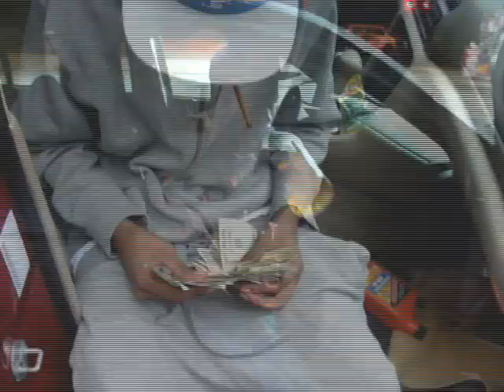BLOCKGANG TRAPPIN (OFFICIAL MUSIC VIDEO) B Dot $tack Bill$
@Break_A_Block @StackoBills @Blockgang_HoodM "BLOCK PARTY" Mixtape COMING SOON. BLOCKGANG Get Ya Money Up .. Block Gang .. Break A Block Music Group (C) 2013.